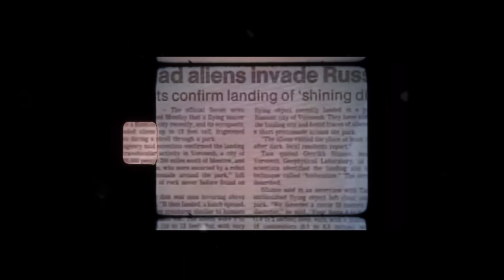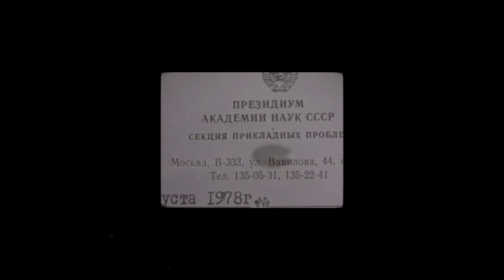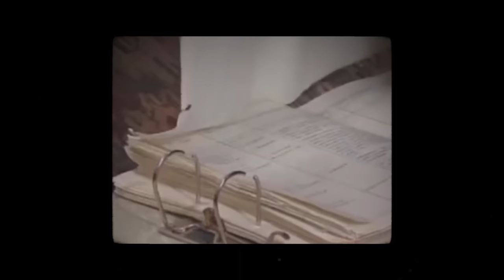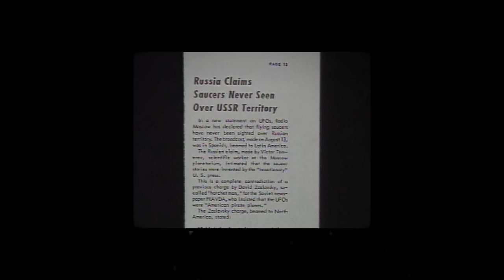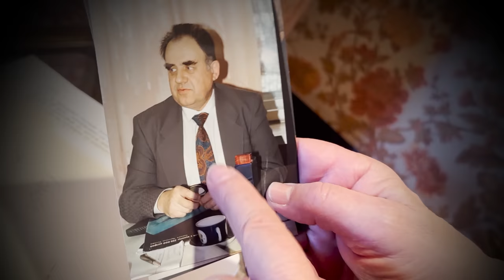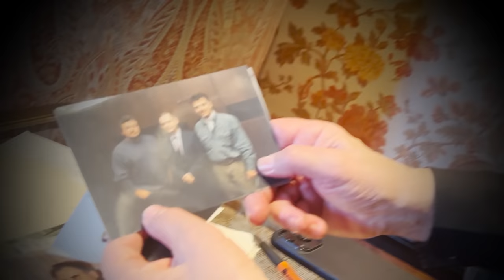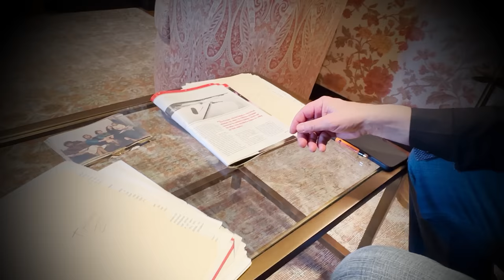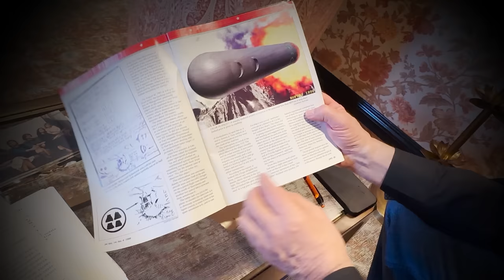Russia's Secret UFO Files : WEAPONIZED : EPISODE #13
What do other world governments know about the UFO mystery? When the USSR collapsed in the early '90s, a brief window of opportunity opened. With the help of a well-connected Russian physicist, journalist George Knapp traveled to Moscow and interviewed high ranking Russian military officials and scientists about what might be the largest UFO study ever conducted. The witnesses, who had never before spoken with any journalist, confirmed the Russian military had conducted a ten-year nationwide investigation into UFOs and UFO technology. The Russians also knew plenty about what the US government had been doing with UFO investigations; Both governments had been lying to their citizens. In this episode, Jeremy and George dive into the Russian UFO files and we hear from some of the key witnesses associated with the Ministry of Defense program.

*Live switch engineering by Zachary Ward & film editing by Michael Lazovsky